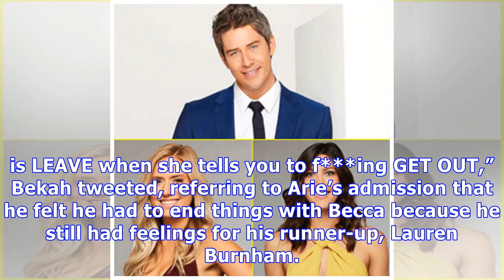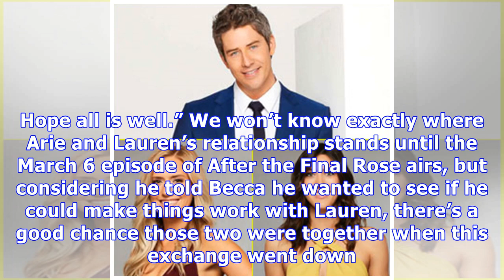‘The Bachelor’: Bekah M. Slams Arie For Sliding Into Her DMs After Breaking Up With Her On Show